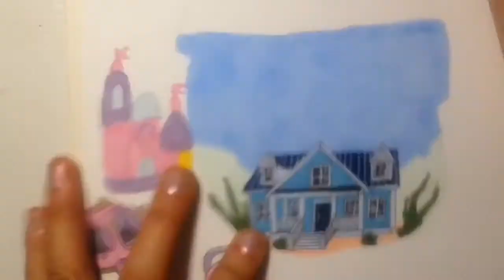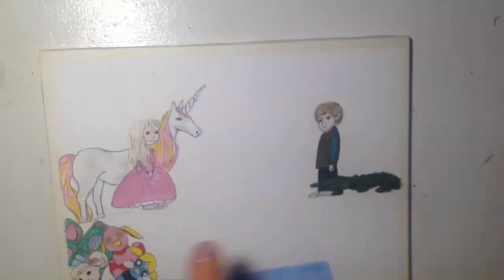Inktober 2017 | Day 2: Divided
Second drawing of inktober 2017. Mixed media